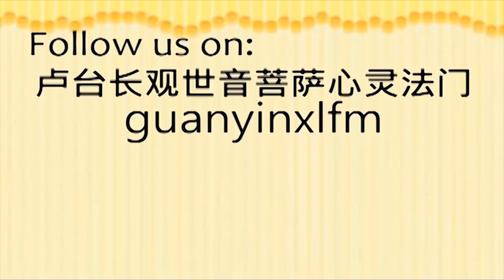卢台长精彩开示：有一位婴儿刚刚出生时，突然他家里所有的食物器具都装满了蜂蜜！ 1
【 一句戏言就能让人堕落畜生！ 因为因果是不会饶过人的。】
早在2500年前佛陀年代，有一位婴儿刚刚出生的时候，突然他家里所有的食物器具都装满了蜂蜜，夫妻觉得非常地奇怪，就把他取名叫“蜜胜”。

 光阴如箭，岁月奔驰，一转眼几年之后，蜜胜长大，他厌烦尘世，要求父母允许他出家，父母高兴地答应了。得到父母的赞许之后，蜜胜到祇园精舍，投佛出家。因为他前世的善因，很快得到了果位。

    有一次他和同修比丘们在出外度化的途中，感到非常地热和渴，想都有一杯饮料。这时候，蜜胜比丘把空的一个钵往空中一掷，然后双手去接的时候，钵中已盛满着佳蜜，送给众僧解渴。

回到精舍的时候，有一位比丘就向佛陀请教说：“蜜胜比丘过去是修的什么福分？为什么他能够在任何时候任何地方，都能够求得蜜糖呢？”

佛陀答道：“你们记得在很久以前，有一只猿猴求借钵具，装满了佳蜜，来供养佛和僧众吗？由于他的慈心施舍，他死后转生为人。由于他的诚心，佛给了他佳蜜，故今生今世随时随地，他都能得到蜂蜜。”

    佛陀说过之后，比丘又问道：“佛陀啊，蜜胜的前世又是什么因缘让他变成了猿猴呢？”

这时佛陀的四周弟子越来越多，他看了他们之后说：“蜜胜为什么会堕落猿猴？那是五百年前以前的时候，在迦叶如来在世的时候，有一位青年比丘在偶然间看到另一个比丘，跳过一条小溪，就笑他姿态像猿猴一样，因此他犯了恶语的罪，所以他堕落为猿猴。后来他知道自己的错，曾向那个比丘忏悔，免堕地狱的受苦，并因此胜缘，猿猴能够遇佛得度，今生很快地证得了罗汉果。”

佛陀讲完之后，诸比丘都知道了，一句恶言就能招来苦果，因此大家再也不敢戏言恶口，因为因果是不会饶过人的。

我们在人间经常骂人，经常说别人不好，有时候觉得很爽快，但是造的恶因终有一天会受到恶报。